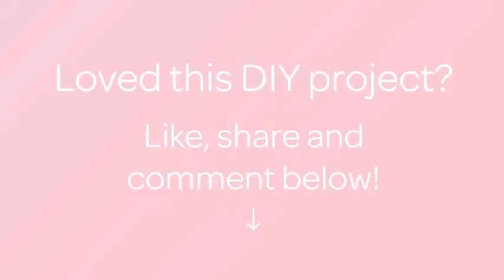Make a Woven Ribbon and Jump Ring Necklace - DIY Style - Guidecentral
About this DIY project:
- Title: Make a Woven Ribbon and Jump Ring Necklace

Supplies:
- satin ribbon
- jump rings
- scissors